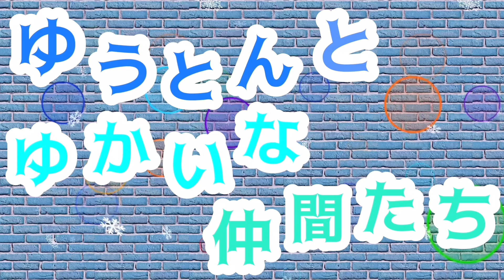ハロウィン前夜祭開催！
杉ちゃんとめちゃ話した〜
でもね
寒すぎて寒すぎてもうやばかったの(°_°)
とりまオモロかったので満足マンモスゾウ
お酒20歳から！！
一応僕は20歳いってるのでぇ〜〜
てことでばいばーい